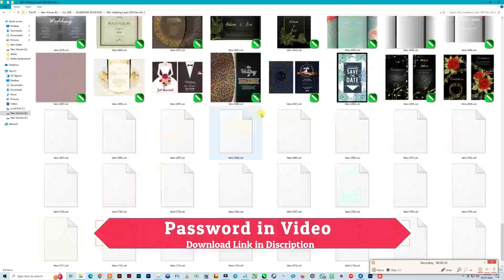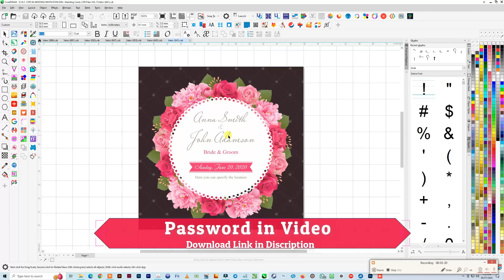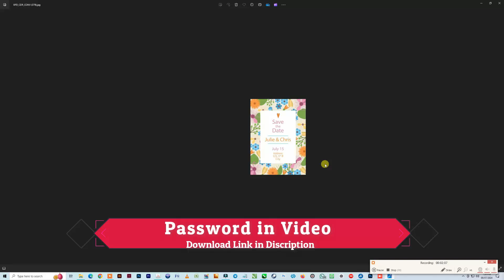500+ Wedding Cards CDR Files Free Download VOL 5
CDR Files Free Download / CDR Files

For Download 500+ Wedding Cards CDR Files VOL 5 Join My Telegram Channel